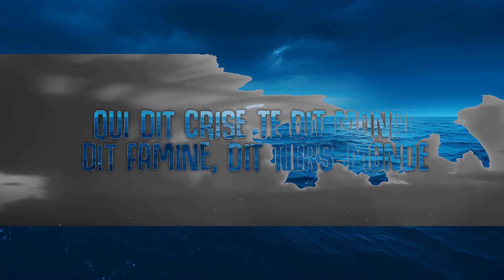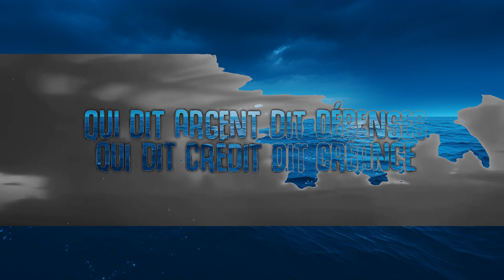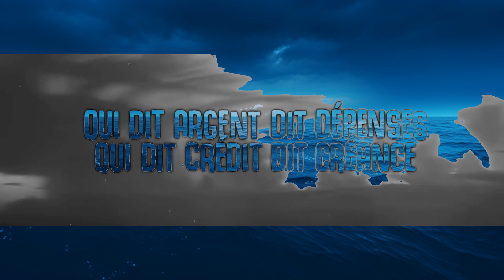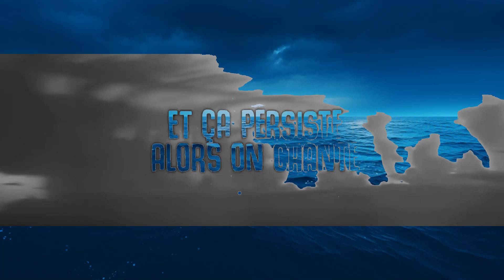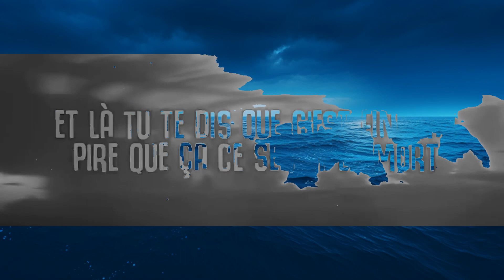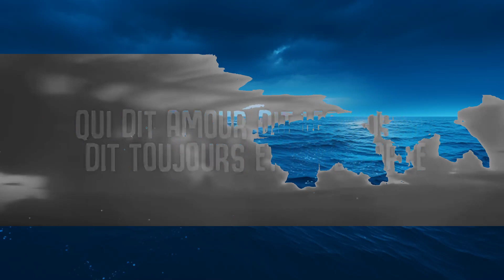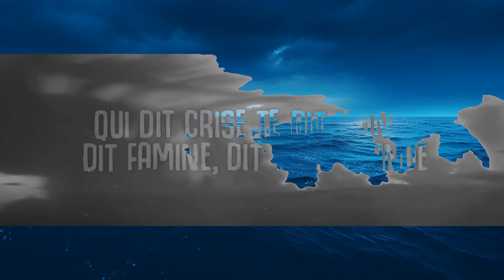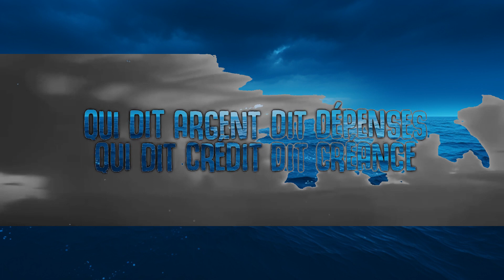Stromae - Alors On Danse (Lyrics) | 25 Min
Stromae - Alors On Danse (Lyrics)

🎤  Lyrics:
[Intro]

[Couplet 2]
Et là tu t’dis que c’est fini
Car pire que ça, ce s'rait la mort
Quand tu crois enfin qu'tu t’en sors
Ça t’prend les tripes, ça te prend la tête
Et puis tu pries pour qu'ça s’arrête
Mais c’est ton corps, c’est pas le ciel
Alors tu t’bouches plus les oreilles
Et là tu cries encore plus fort, et ça persiste

[Pont]
Alors on chante
Lalalalalala
Lalalalalala
Alors on chante
Lalalalalala
Lalalalalala